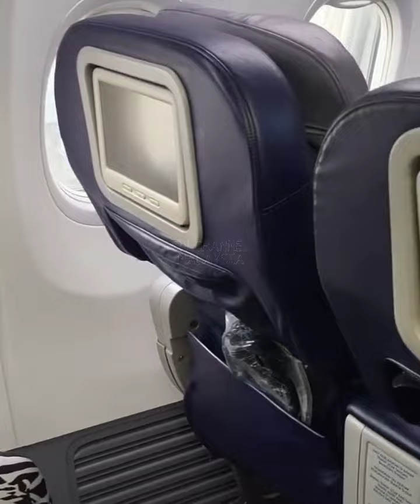Chef wan dengan rakan2 dari tawau dah sampai ke semporna 😍😊